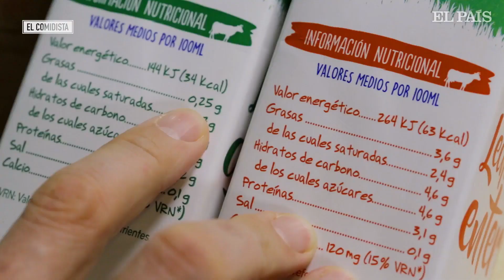EL COMIDISTA | Desnatados y 'sin lactosa': ni adelgazan ni son más sanos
¿Crees que tomar leche o yogures desnatados mejora tu línea o tu salud? ¿Consumes productos sin lactosa sin tener una intolerancia diagnosticada? La nutricionista Virginia Gómez ha venido a sacarte del error.

¡Bienvenido
 al canal oficial de EL COMIDISTA en EL PAÍS! Cada semana publicamos
nuevos vídeos de gastronomía, recetas, restaurantes, productos,
El
 Comidista es una web muy maja que incluye recetas, info sobre trastos
de cocina, restaurantes, productos y cualquier tontería que se les
ocurra a sus autores.